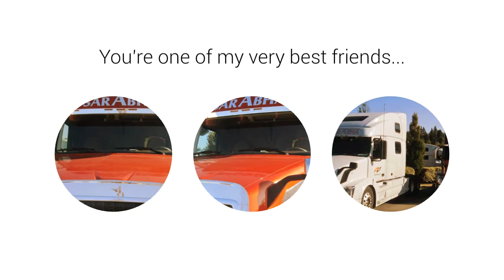Sarabha transport Amrit grewal